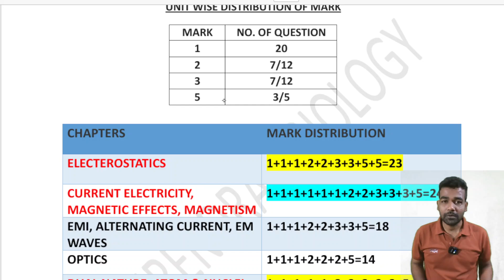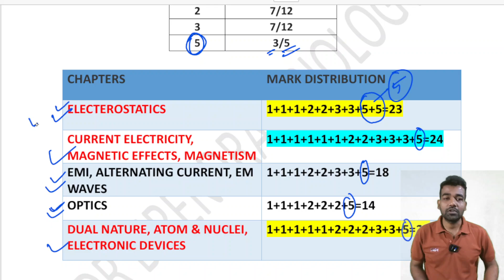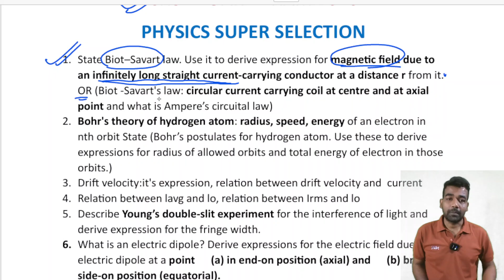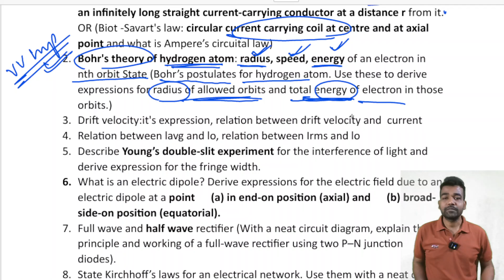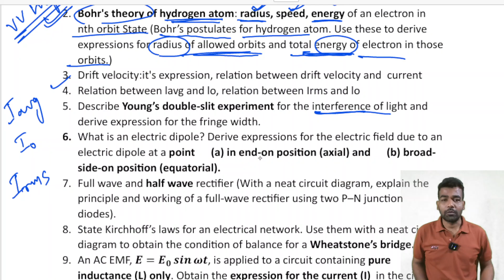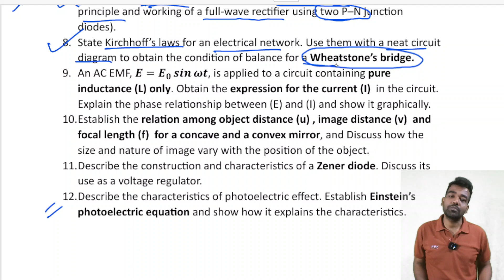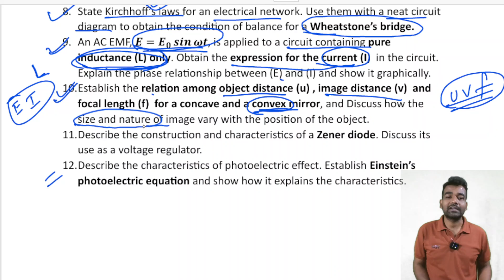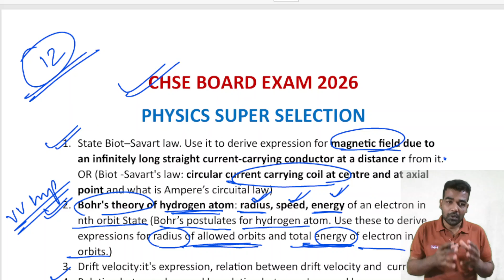TOP 10 IMPORTANT PHYSICS QUESTIONS || PHYSICS SELECTIVE QUESTIONS || CHSE BOARD EXAM 2026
physicsimportantquestionsclass 12
chse2026physicsimportant questions

📌 In this video, you will get the most important long questions for Class 12 CHSE Board Physics (2026 exam). All questions are selected based on previous year trends, chapter weightage, and expected questions for CHSE 2026.